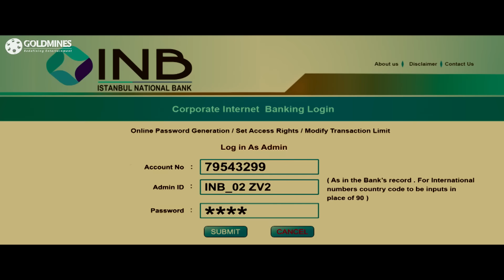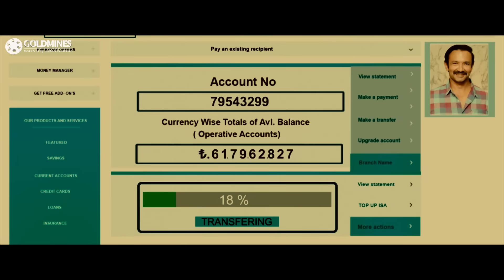अपने जीजा की मदद से विशाल बैंक से करोड़ों रुपये की हेरा फेरी करता है